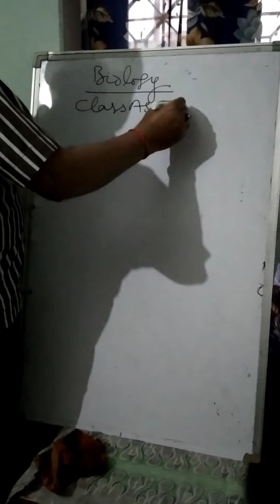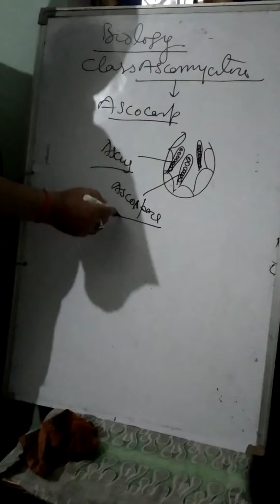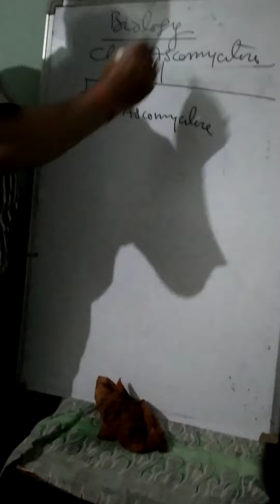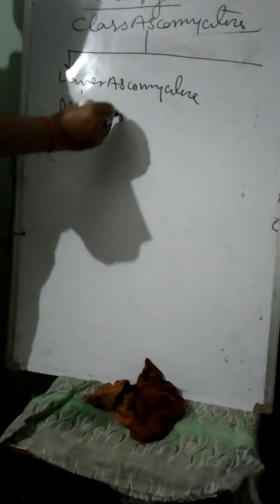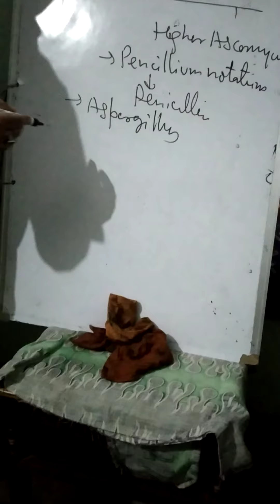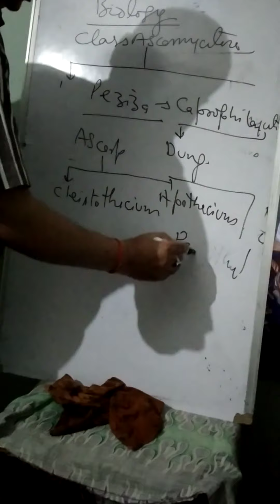Assigment on Class Ascomycetese